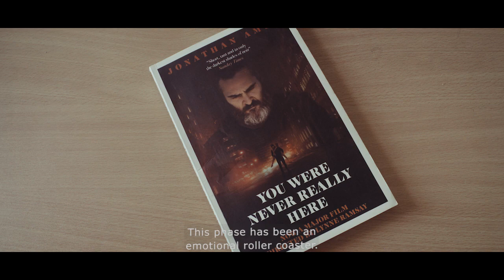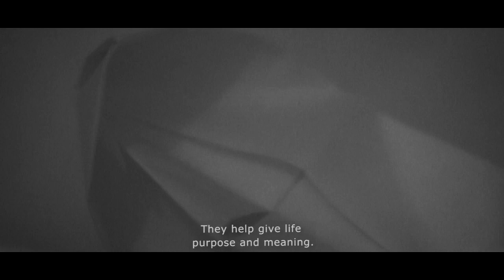My Lockdown Story | Hunt Solo Films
I wanted to showcase through this video how Covid-19 and the lockdown period has affected me.

(Please use earphones for the better sound quality)

Concept By :- Akshay Jain

Shot & Edited By :- Akshay Jain

Narration & Content By :- Suraj Panaveli

You can also check my other videos on my Instagram :-